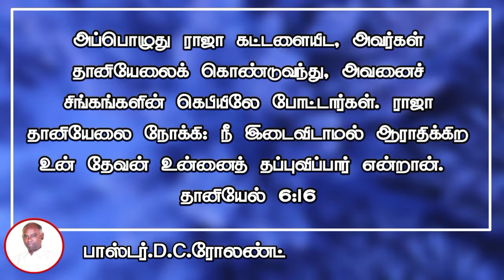தேவன் தப்புவிப்பார் - ஒரு நிமிஷ செய்தி | Pr.D.C.Rowland